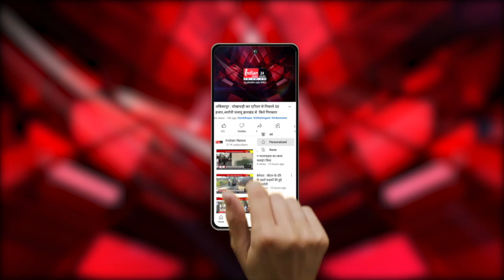Bilaspur : High Court ने अतिक्रमण को लेकर राज्य सरकार से मांगा जवाब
Our Links